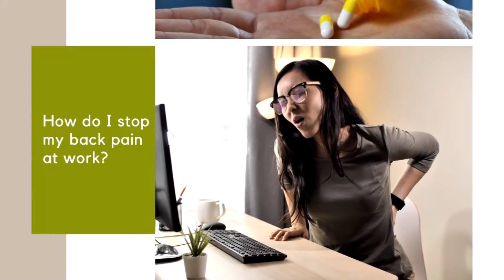Sound of the Ocean Kalim Patong Phuket Thailand 25 June 2021